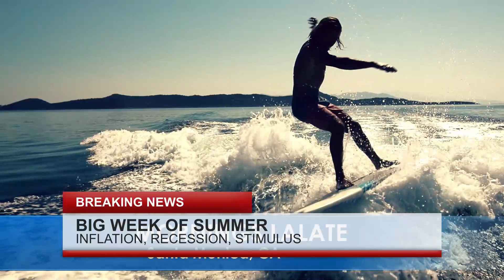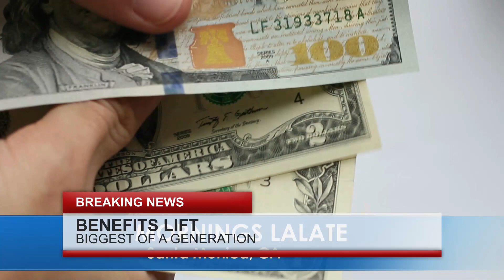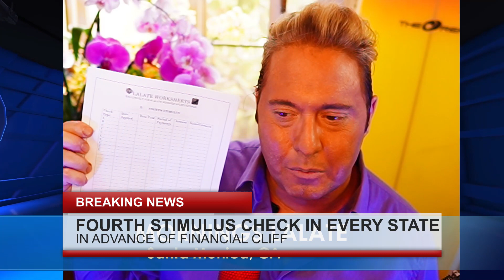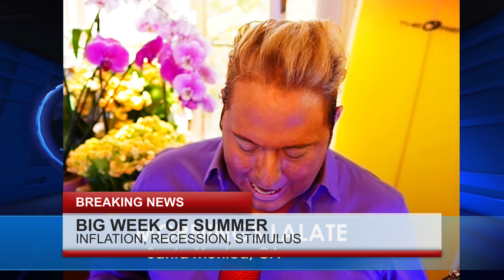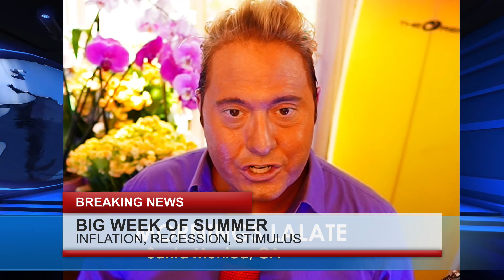🌞LALATE BREAKING FINANCIAL NEWS : STIMULUS CHECKS 2023 PASSED 💥 EARLY MORNINGS LALATE 7/1